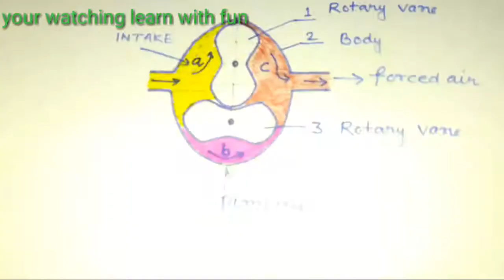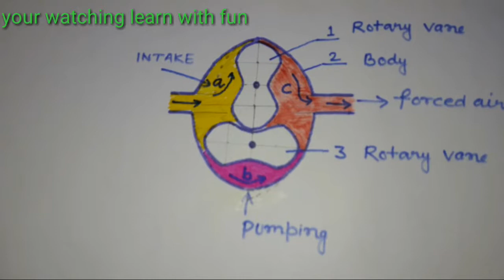What is roots or lobe compressor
In this video Iam trying to explain roots blower or lobe compressor.It is one of a very important machine in industry .which play vital role.